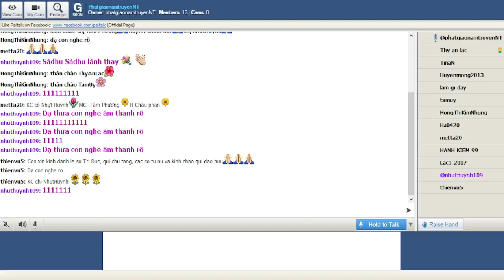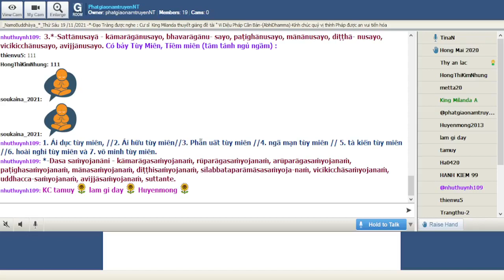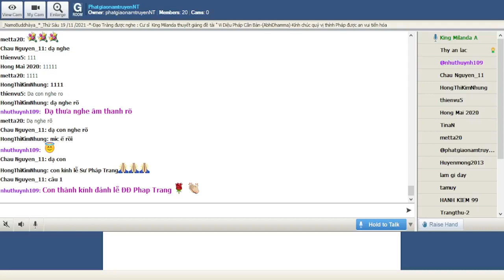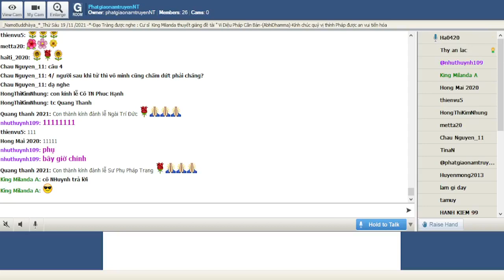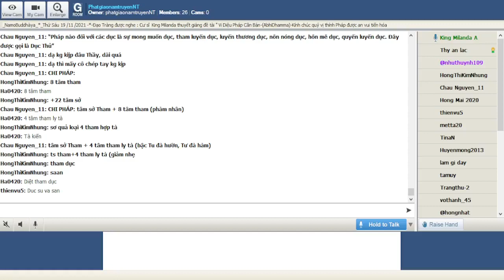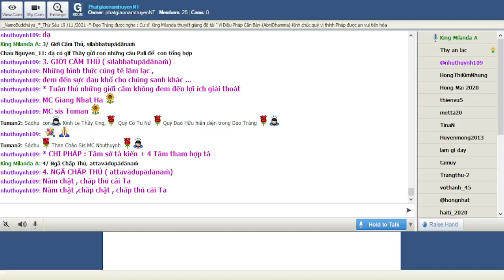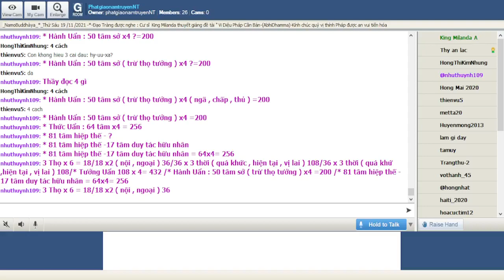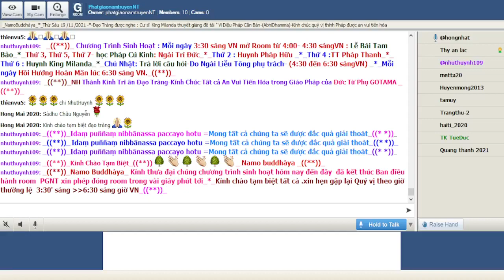154_Room PhatgiaonamtruyenNT - Vi Dieu Phap_King Milanda(Buổi 154) Thứ Sáu Nov 19-2021.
154_Room PhatgiaonamtruyenNT - Vi Dieu Phap_King Milanda(Buổi 154) Thứ Sáu Nov 19-2021.